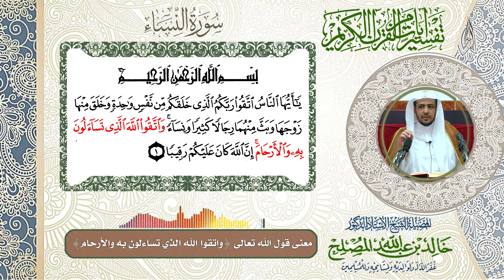معنى قول الله تعالى {واتقوا الله الذي تساءلون به والأرحام}